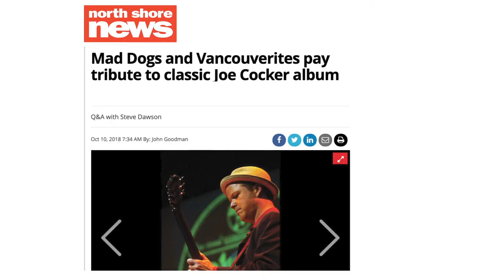Trailer - Linda Wolf Stars In Backstage At CapU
Linda Wolf says performing at our homage to Joe Cocker was an amazing experience—high praise, since Wolf was there for the entire original tour. As official photographer, Wolf captured behind-the-scene happenings—she LIVED it, in all its extreme highs and lows. Wolf shares her extraordinary photographs and incredible stories about the revolutionary times, about music as a symbol for transformation and about the tour is all its wild glory. This trailer barely captures the cool conversation between Wolf and show host Fiona Black. 10, 8 p.m.